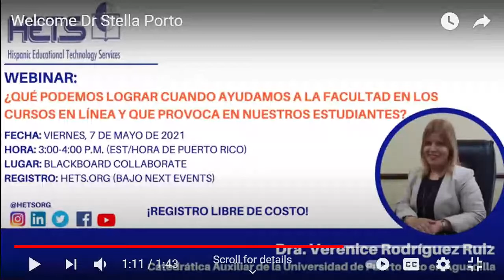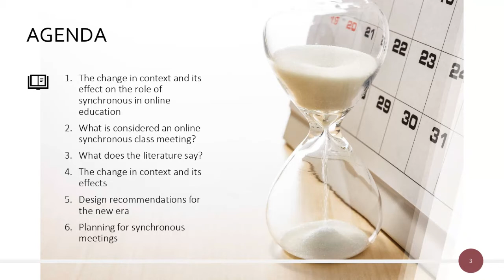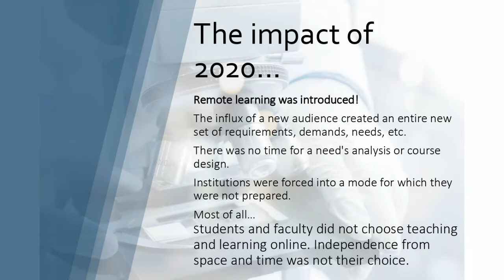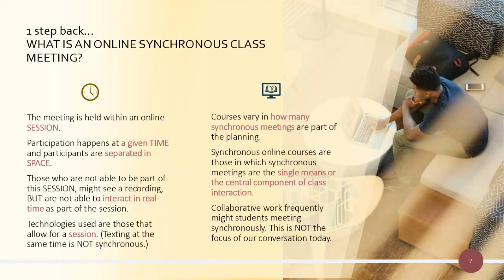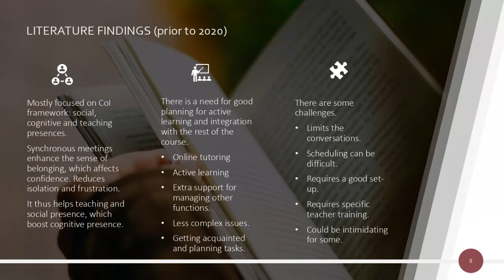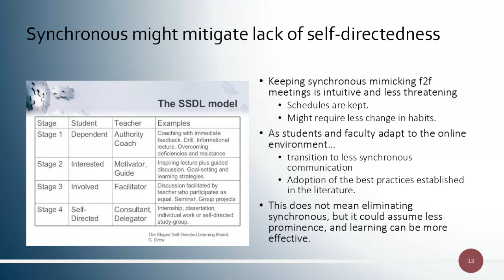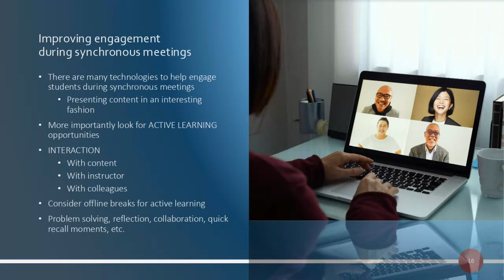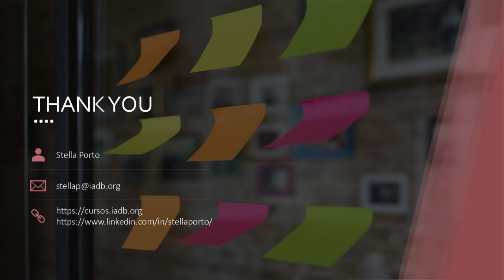WEBINAR: LIVE AND ONLINE: FINDING WHAT WORKS FOR SYNCHRONOUS CLASS MEETINGS.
The presenter: Dr. Stella Porto, Learning Specialist at the Interamerican Development Bank (IDB), and Moderated by Dr. Carlos Morales, HETS Chair & President, TCC Connect Campus of Tarrant County College.

Brief description of the topic: In this presentation, we will discuss the role of synchronous class interactions in online learning considering results from the literature as well as lessons learned during 2020 from the influx of a new audience for online courses. We will identify when and how to plan for synchronous interaction as part of the course design and list strategies that help balance engagement in synchronous and asynchronous interactions- Thursday, April 15, 2021